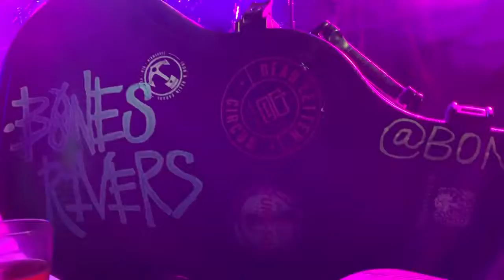Don't Fear The Reaper (Live at The Rompa Room)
Don't Feat The Reaper live at The Rompa Room in 2019.